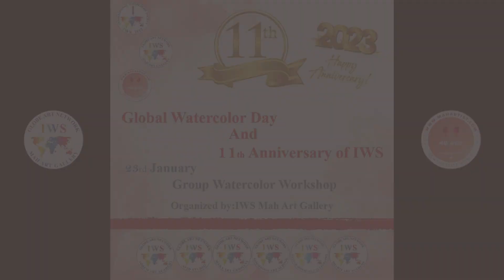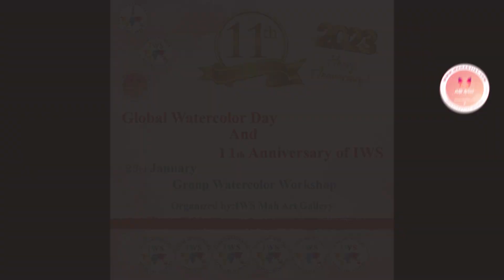2 Video Mah Art Gallery 11 anniversary IWS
Mah Art Gallery   11 anniversary IWS